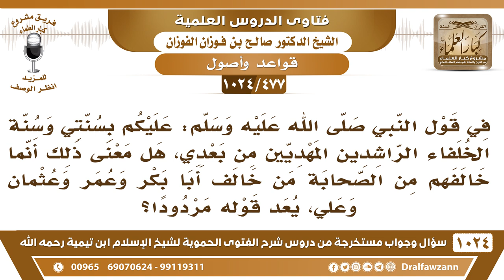[477 -1024] هل من خالف الصحابة أو خالف أبا بكر وعمر وعثمان وعلي، يعد قوله مردودا؟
-[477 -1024] السؤال: في قول النبي ﷺ: عليكم بسنتي وسنة الخلفاء الراشدين المهديين من بعدي، هل معنى ذلك أنما خالفهم من الصحابة من خالف أبا بكر وعمر وعثمان وعلي، يعد قوله مردودا؟
الجواب: أنتم تعرفون قول الصحابي في الأصول، من الأصول المختلف فيها قول الصحابي، وهو حجة إذا لم يخالفه غيره من الصحابة، أما إذا خالفه غيره من الصحابة فلا يعتبر حجة؛ لأنه ليس بأولى من أخيه الصحابي الآخر، أما إذا لم يخالفه أحد من الصحابة فقوله حجة.
للاشتراك في قناة الشيخ صالح الفوزان
سؤال وجواب من شرح الفتوى الحموية ( 1024 ) مقطع

للاستفسار والإقتراحات والدعم
رئيس الفريق
لمشروع كبار العلماء